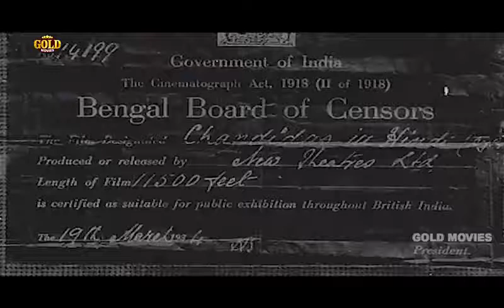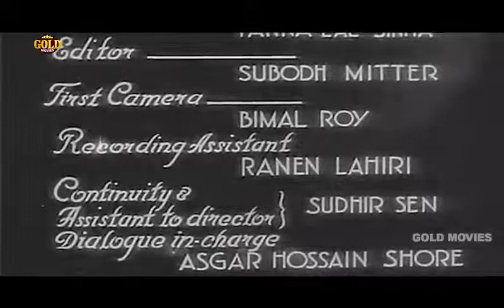Chandidas 1934 Full Movie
Chandidas is a poet who falls in love with Rami, a low caste woman. Bijoynarayan, an uppercaste merchant tries to woo Rami but when she doesn't respond to his advances he makes sure her lover suffers.
Initial release: 1934
Director: Nitin Bose
Music composed by: Raichand Boral
Screenplay: Agha Hashar Kashmiri
Production company: New Theatres